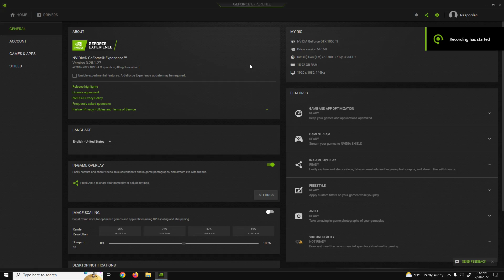GTX 1050 Ti | Fortnite All Presets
Fortnite All Presets tested in 2022 on GTX 1050 Ti at 1080p

00:00 - Performance
03:22 - Low
07:57 - Medium
13:03 - High
17:01 - Epic

Recorded with GeForce Experience, program used for FPS and other stats - Fps Monitor. (I get 3-5 fps more without recording)